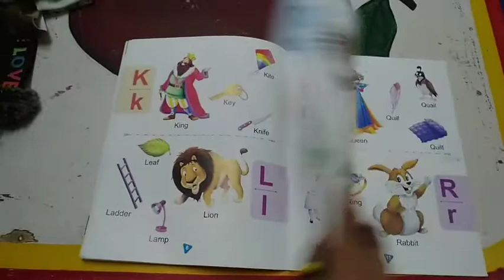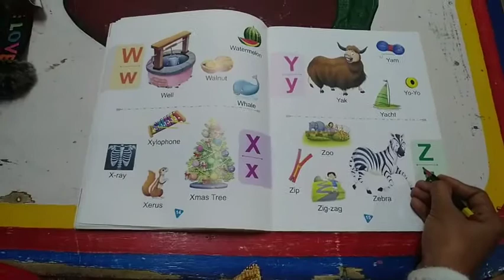English || Class-Nursery || Revision